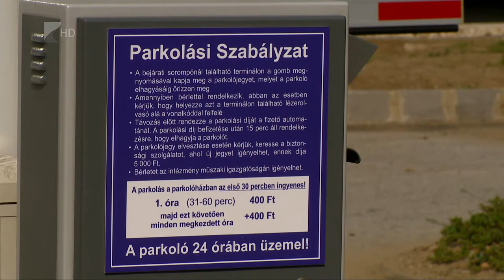35 perc / Tömbkórház projekt - Kölcsey Tv